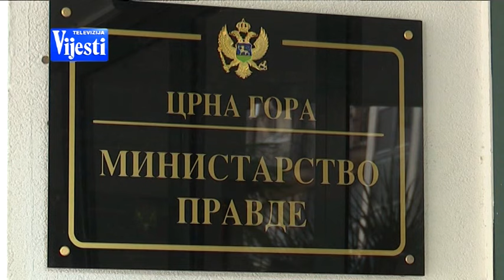VIJESTI U POLA 7 - FORMIRANJE SPECIJALNOG SUDA | Vijesti online